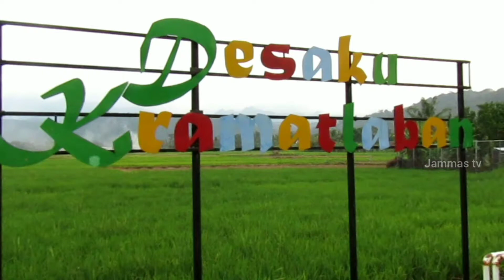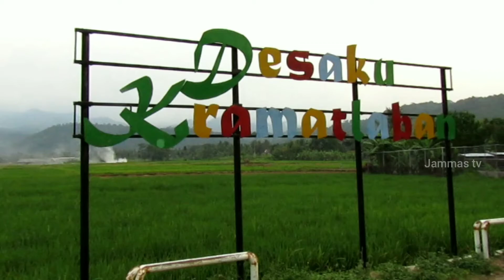Seorang Nenek Bersama Anaknya Yang Duda || Tinggal Di Tengah Kebun Tampa Penerangan Listrik.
Pemberani, Seorang Nenek tinggal di tengah Kebun Bersama Anaknya yang Duda.. tampa ada penerangan listri... dan jauh dari kampung atau tetangga.

Bilamana ada  Subskribe atau pemirsa yang ingin berbagi silahkan datang langsung ke rumah.. Nenek Manah atau ke Bapak Encup.. karna Beliau tidak mempunyai HP.
Ini Alamatnya:

Lokasi vdideo:
Kampung kadu wakap, Desa keramat Laban, kec, padarincang, kab, Serang, Banten.

=terimakasih Saya ucapkan banyak kepada kalian yang sudah menonton vidio ini,, yang sudah melihat channel youtube saya. untuk memajukan channel youtube ini agar menjadi lebih baik untuk kedepannya...🙏🙏